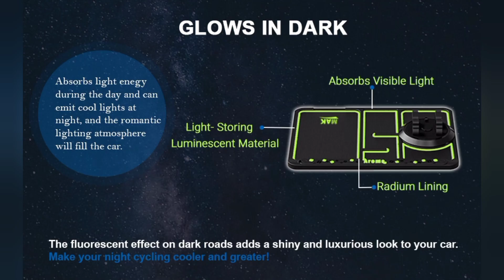Bikini Bra with Panty Sexy Lingerie Babydoll for Women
Women Girl Chrismas Love Bikini Bra with Panty Sexy Lingerie Babydoll for Women